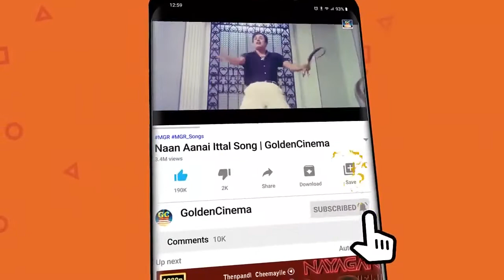இளைஞகர்கள் விரும்பி கேட்கும் இளையராஜா பாடல்கள் | Ilayaraja 80s to 90s Love Songs | HD